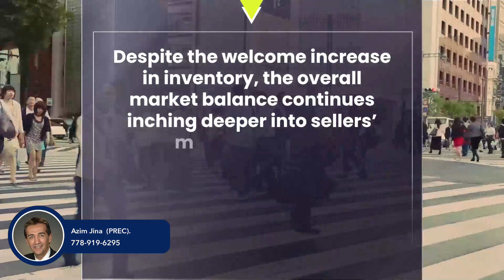Coquitlam Market Update